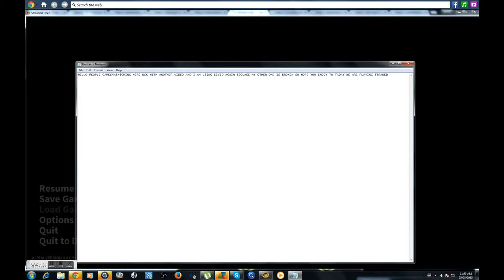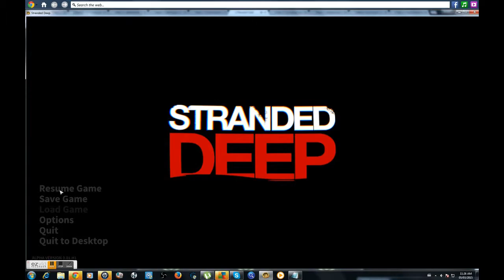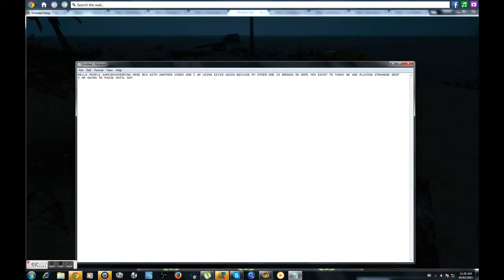Stranded Deep #2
Computer wuv ♥️ :3